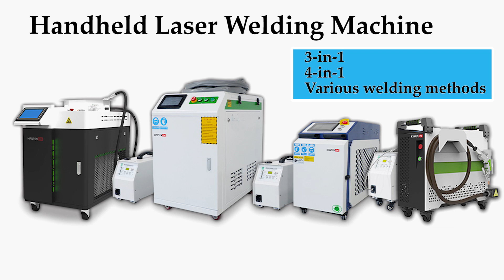3-in-1 laser welding machine can perform cleaning, cutting and welding as a multi-functional device.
The video showcases the unique design of the three-in-one laser welding machine, which integrates cleaning, cutting, and welding functions into a single device, offering versatile capabilities. This product allows for seamless execution of cleaning, cutting, and welding processes on the same equipment. Whether applied to large-scale production lines or small-batch customization, the three-in-one laser welding machine demonstrates remarkable adaptability and multifunctionality.

30W Fiber Laser Marking Machine for Convex Deep Engraving | 3D coin stamping laser engraving machine for sale

HantenCNC is our main advertising and usage mark. Hanteng CNC's main products are 40*30cm, 30*30cm small engraving machines and small carbon dioxide laser engraving machines. Hanteng UVP's main products include A3, A3+, A4 and other UV printers. Hanteng Laser mainly includes laser marking machine, cabinet cleaning machine, precision laser cutting machine, and laser welding machine. All have passed CE certification.

Our machines are exported to more than 40 countries in the world. We provide different marking solutions to clients in 40 different countries around the world. Including Europe, USA, Brazil, Chile, Argentina, Spain, Russia, United Arab Emirates, South Africa, India, Thailand and Middle East countries.